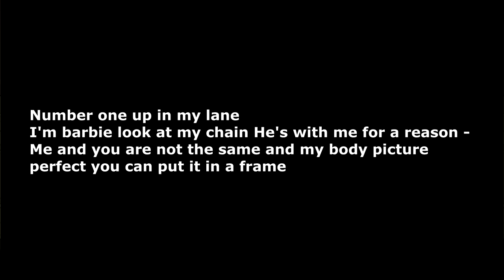Mia Riedell - borderline ft. Jadis Milan (Lyric Video)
borderline ft. Jadis Milan (Lyric Video)